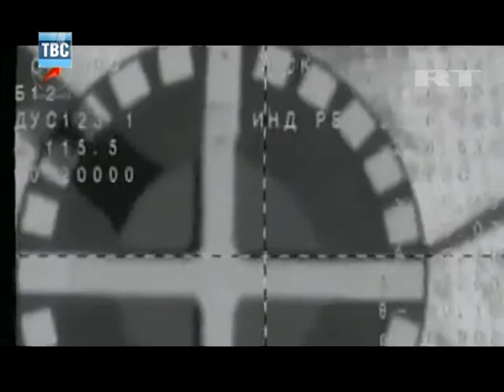Выпуск новостей 17 07 12